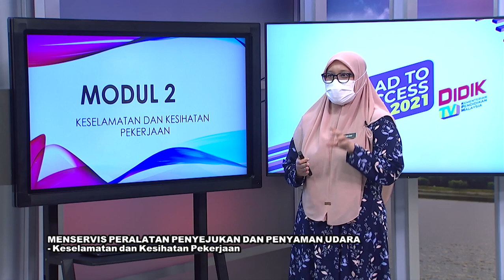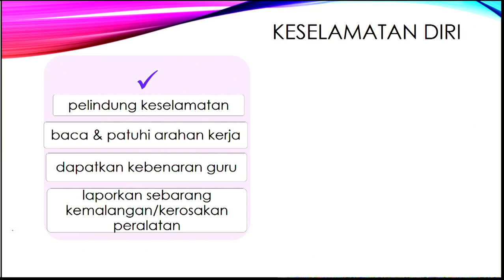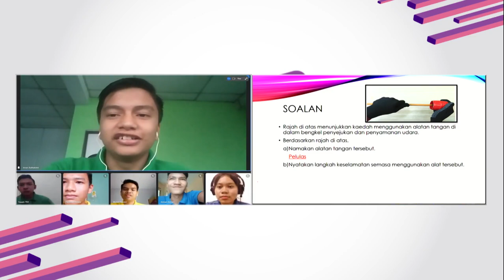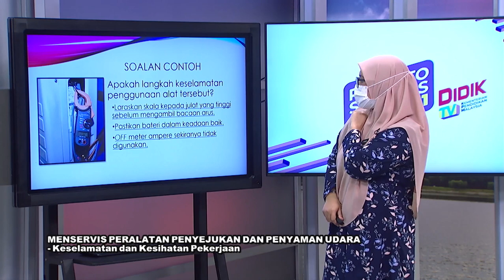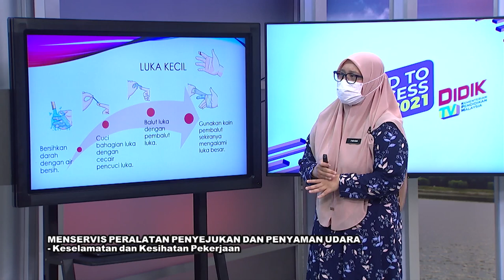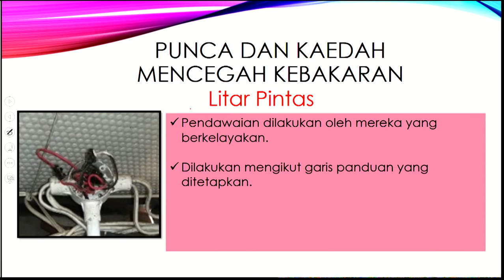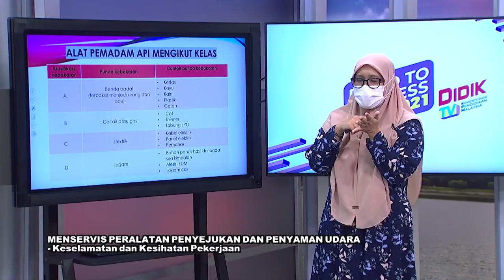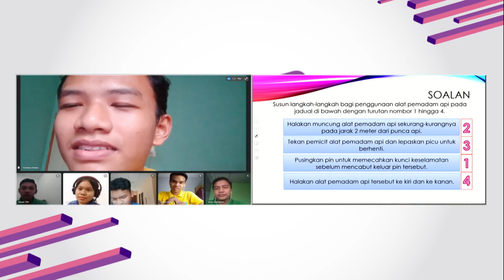DidikTV  Eps 237 RTS Spm 2021 Menservis Peralatan Penyejukan Dan Penyaman Udara Keselamatan Dan Kes